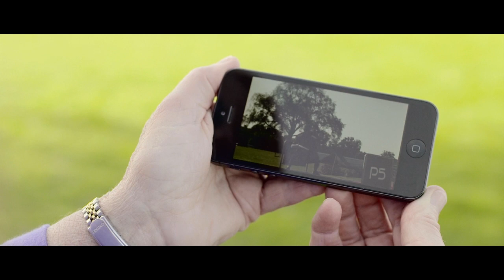Dock Diving Dog Training - P5 Success Great Stories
Ro helps Harry take his dock diving abilities to the next level, with instruction from a Pro Plan expert, and the P5 training app. Watch Harry discover what he's really capable of.

Train your dog to dive for the water with the P5 training app, free from the App Store